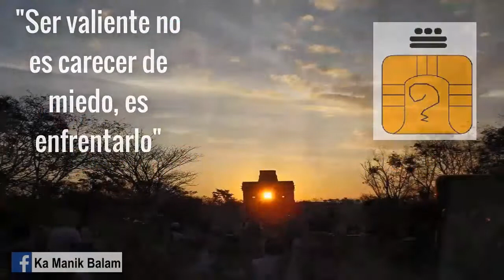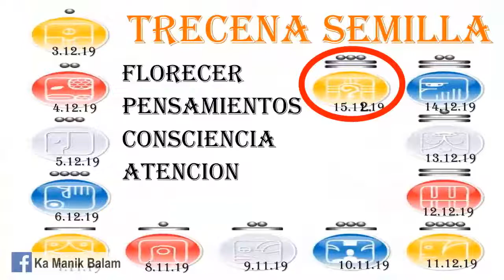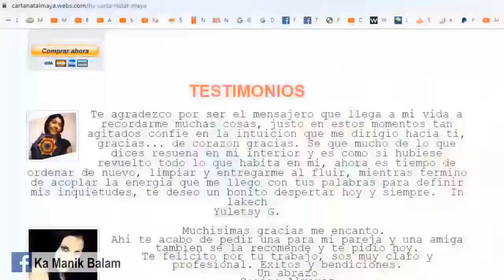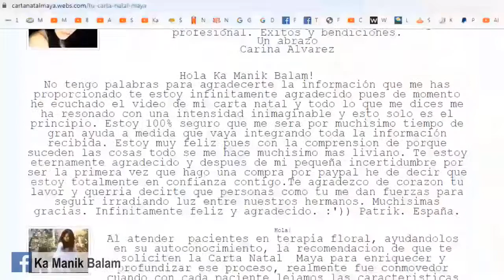Kin 156. Domingo 15 Diciembre 2019. “Guerrero Cosmico”. “Ser valientes". FactorMaya.com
“Buen dia para enfrentar nuestros miedos,  reconocerlos, cuestionar con inteligencia, trascender el ego. La mayor batalla que enfrentamos es con nosotr@s mism@s”.